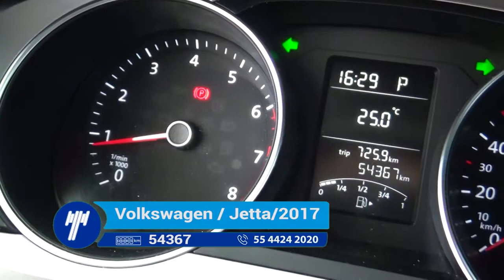Auto 2017 Volkswagen / Jetta - HM365403